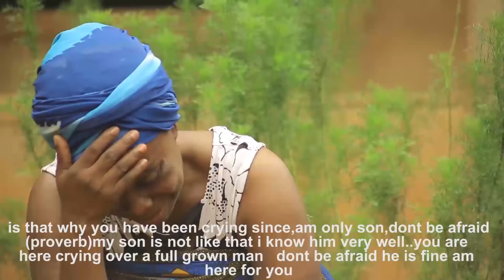Officer Carrot Part 10 || Illiteracy is bad